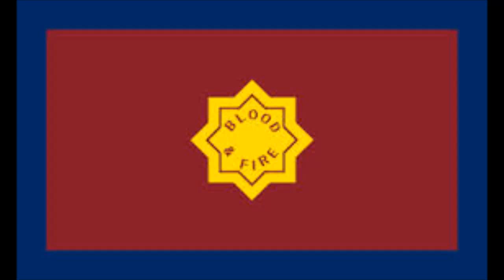Rhapsody For Bass Trombone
The International Staff Band of The Salvation Army playing Rhapsody For Bass Trombone at Peterborough Citadel, Soloist Stephen Williams.